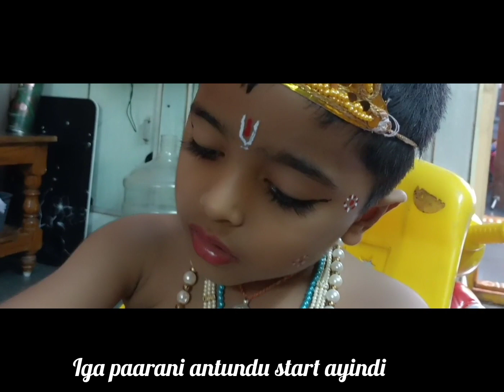krishnastami day vlog. happy krishnastami 2023